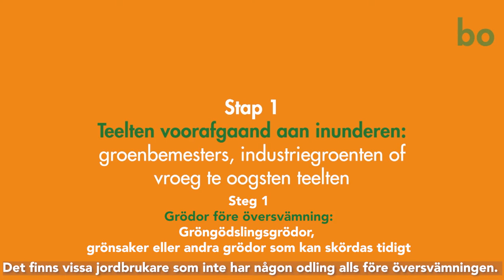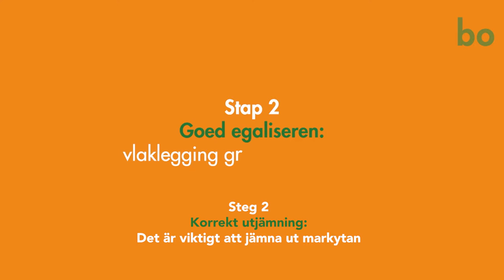ÖVERSVÄMNING: FÖRDELAR OCH NACKDELAR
Inundation minskar ett stort antal viktiga markburna patogener, skadedjur och ogräs